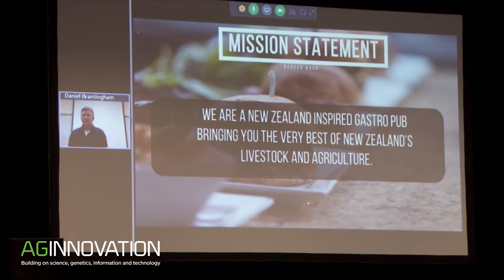AgInnovation 2016: An overview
Highlights from the Beef + Lamb New Zealand AgInnovation conference in 2016.